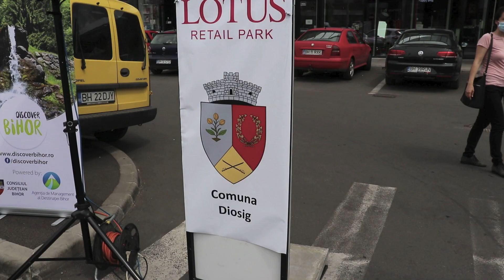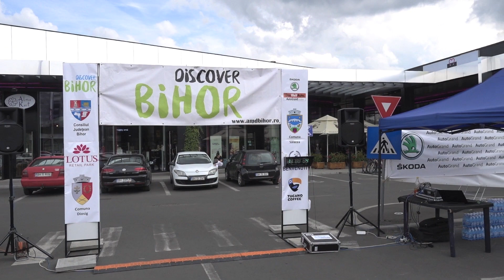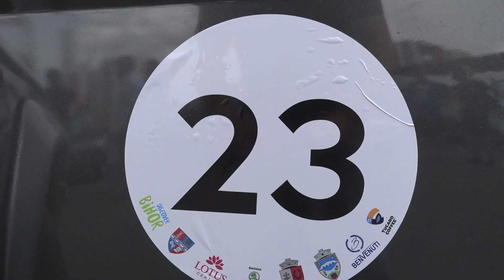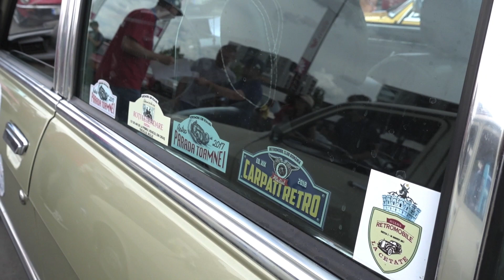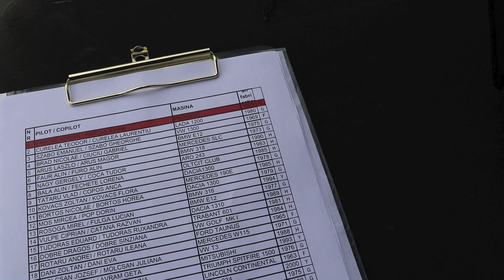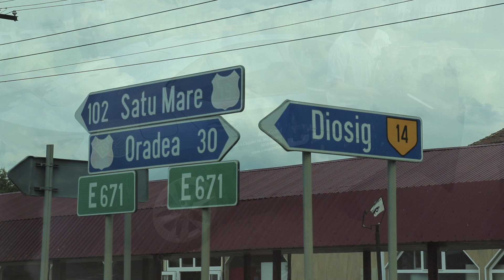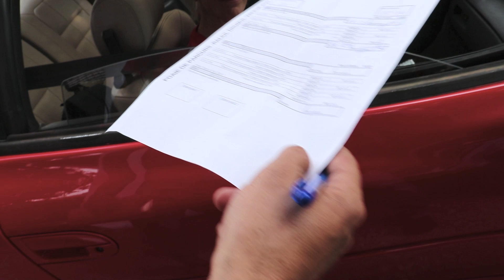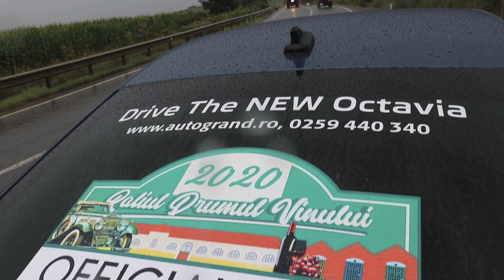Trabant vs Lincoln, la raliul retro #292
Bine v-am regasit! E, din nou, acel moment din an, in care ne concetram atentia pe retromobilele din Romania care participa la raliurile retro! Chiar daca anul acesta nu am avut expozitii auto, am dat, totusi, startul la raliul "Drumul Vinului", in judetul Bihor, unde am avut peste 30 de masini participante. Iata primul episod. Multumesc pentru abonare si vizionare!